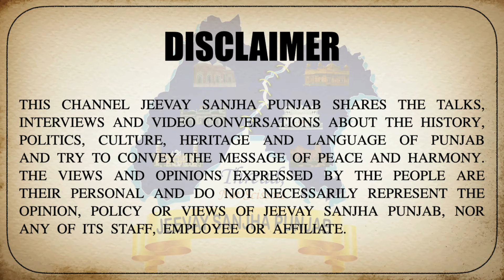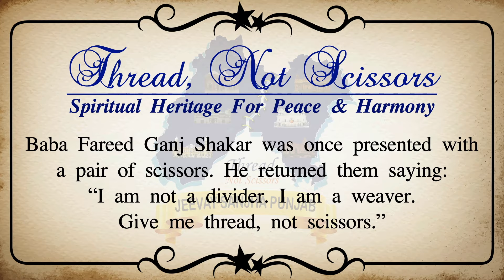Chak 12/SP, Pakpattan | Sikh-Muslim Unity Before 1947 | Memories of Coexistence and Migration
Explore the history of Village Chak 12/Sp in Pakpattan, where Sikhs and Muslims once lived in harmony before the partition of Punjab in 1947. An elder reminisces about Sikh Inspector Gurditt Singh, who safeguarded the Muslim residents. Witness the heartfelt stories and see the pre-partition houses through the eyes of an old villager. Join us in preserving the memories of unity and understanding in this captivating journey.